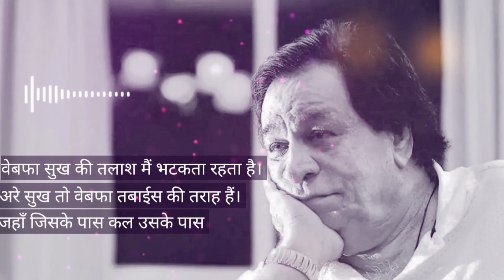दुःख को इंसान से इतनी मोहब्बत होती है!💝💝 Kader Khan emotional video status🌹🌹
Reels Instagram Sab NEW Videos

kader khan  dialogue
govind dialogue
kader khan  dialogue motivational status download